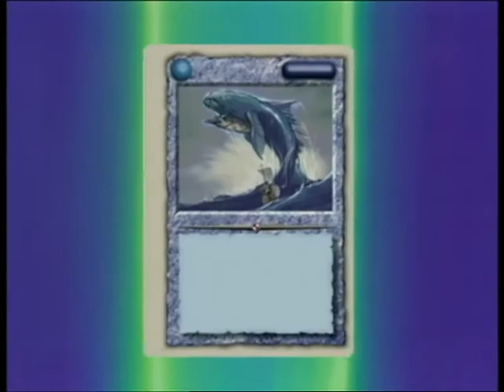Vitezi Mon Colle 1.Sezona 8.Del - Prijatelj ali fobija (slovenska sinhronizacija)